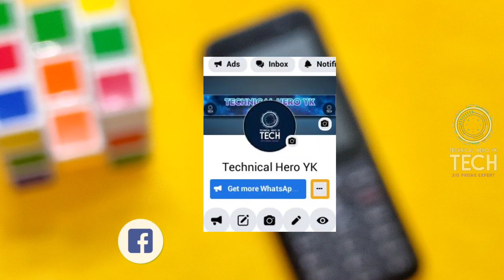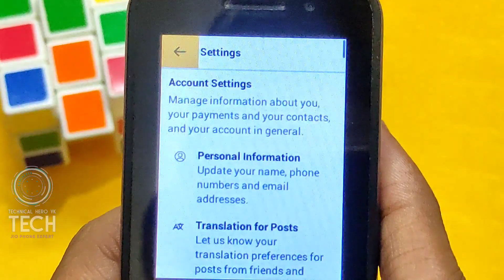Jio Phone me Facebook Account ka Name kaise change kare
Your Queries❓

1) How To Change Facebook Name

2) Jio Phone Facebook Open Problem

3) Jio Phone Facebook New Update 2022

4) Jio Phone me Facebook kaise chalaye

5) Facebook ka Name Kaise Change Kare 2022